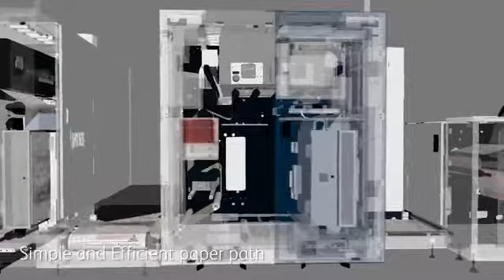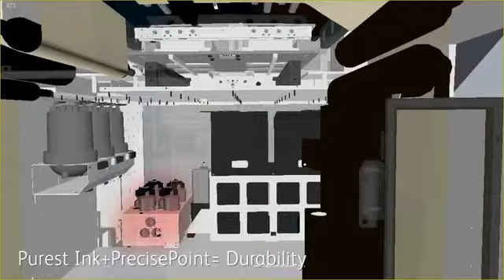Fuji Xerox 1400 Digital Press Superfast Continuous Feed Inkjet Colour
· 개요
후지 제록스 1400 디지털 인쇄 초고속 연속 잉크젯 컬러 연속 피드